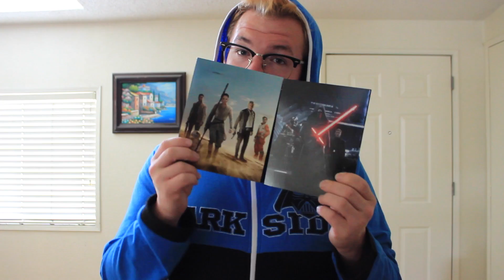Galaxies & The Noteworthy: Reflection Thursday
​Okay, this week had to be one of the greatest weeks ever! So many things happened! Help us out!

More Connections Across The Galaxy?

PINK CAKE!